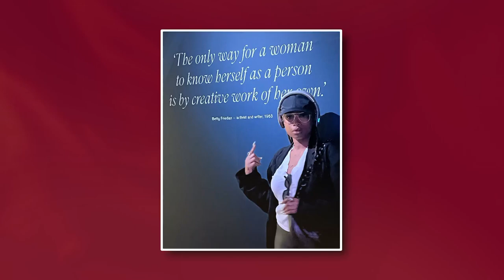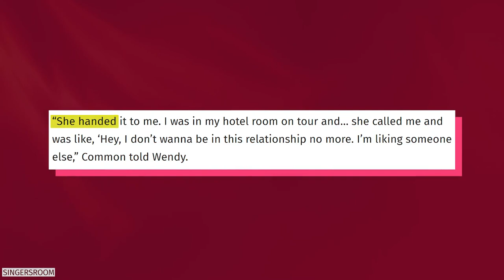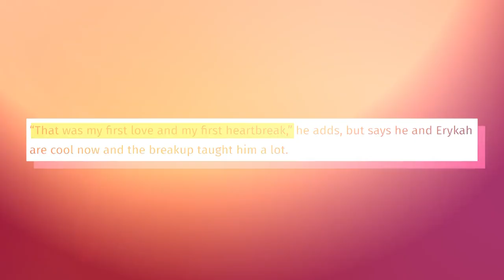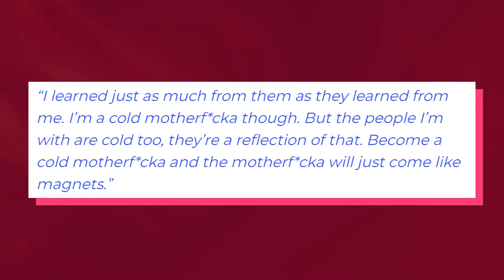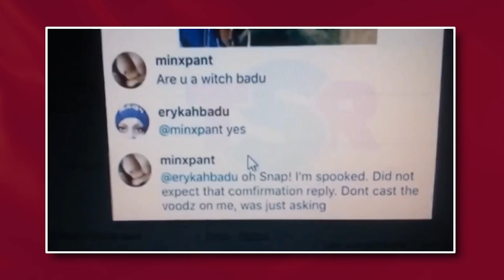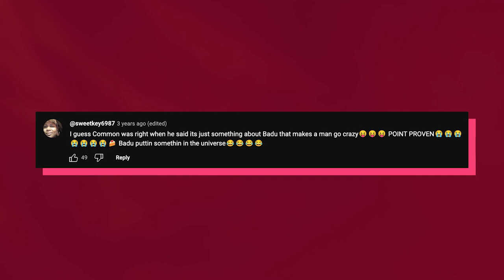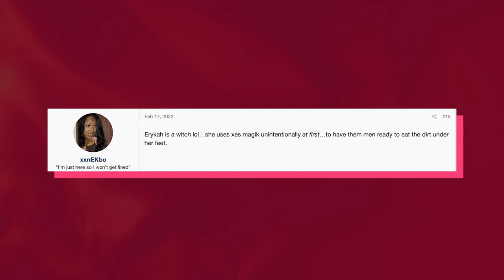Common Reveals How Erykah Badu CURSED Him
As Common’s new romance with Jennifer Hudson is heating up, fans are warning J-Hud that this is not going to end well because Common’s ex Erykah Badu CURSED his love life??

See, there’s this long-standing rumor that Erykah practices some kind of love magic or witchcraft because all the men she dated seemed to be completely under her control!